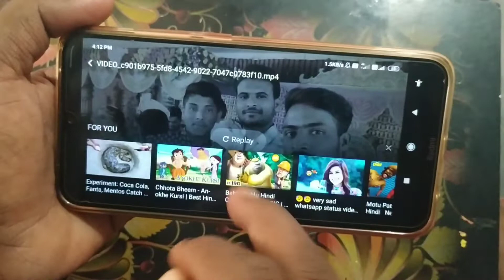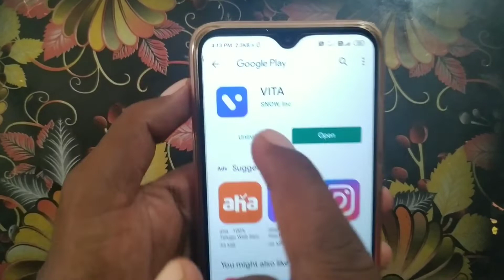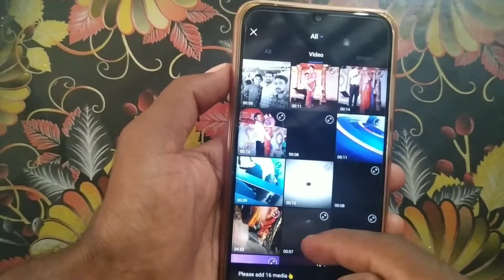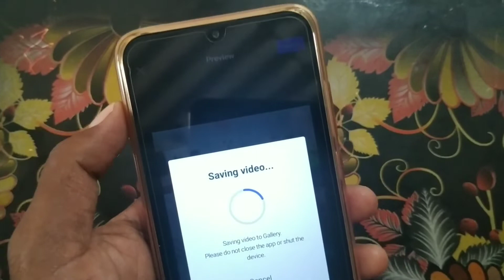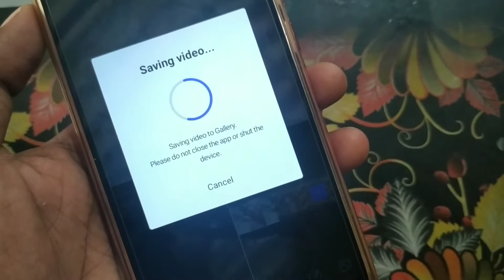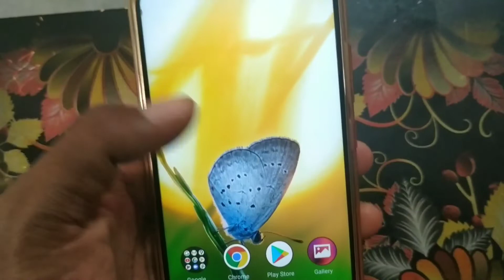WhatsApp status పెట్టే వాళ్ళకి అద్దిరిపోయే అప్లికేషన్ దీని ముందట టిక్ టాక్ కూడా పని చేయదు in Telugu